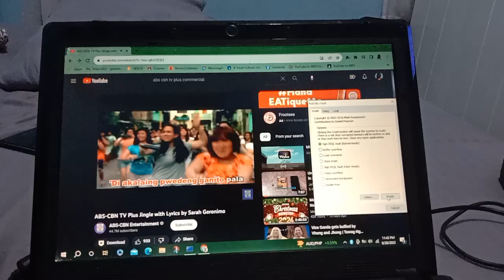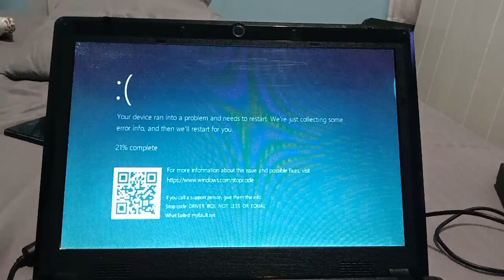ABS CBN TV Plus Commercial has BSOD